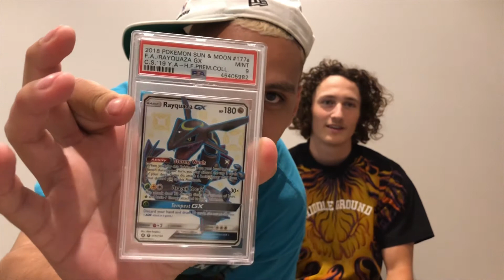Fin Barnett AKA Host of The Ellen Ave Podcast - SYMP #10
This week I caught up with Fin and we had a yarn about the trials and tribulations of starting your own podcast and the things we have both learnt along the way! We also had a little chat about a lil ol’thaaang called Pokemon Cards.